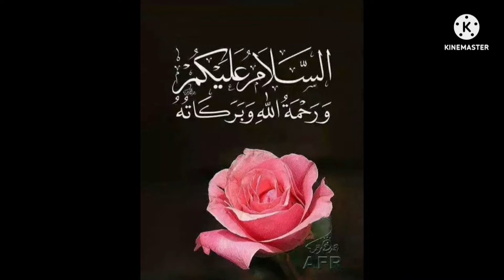آسمانی بجلی/sky thunder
sky thunder
thunder fall on people
lighting and thunder
night thunder
rain thunder
fire thunder
thunder on village
thunder on homes